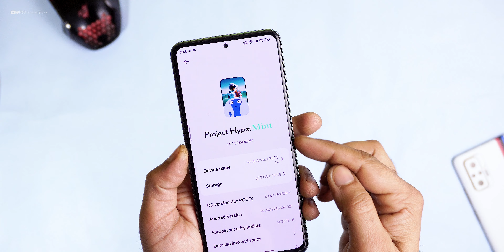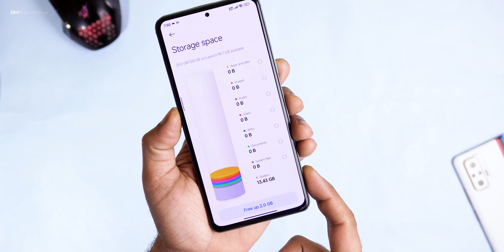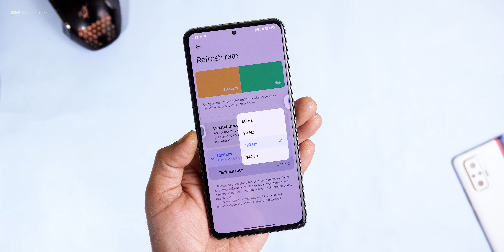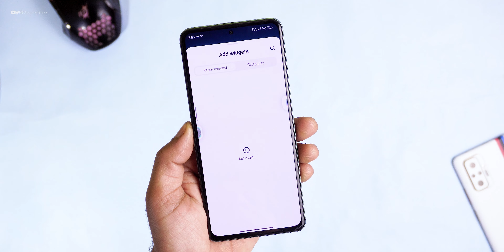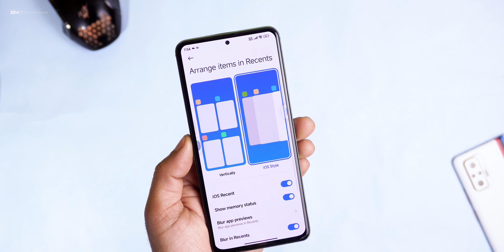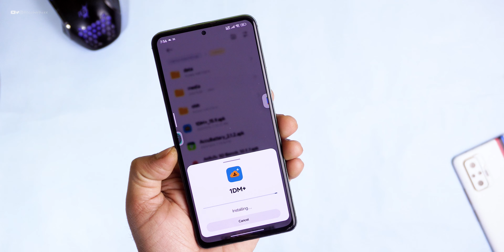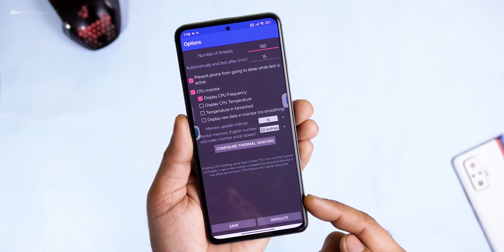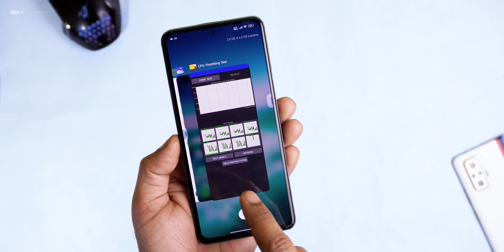Project HyperMint OS for Pooc F4 Review, Smooth Ui & Animation, Better Performance!!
⚡⚡ Download Link ⚡⚡
Credit- @Zeeinn

Wipe data dalvik cache
•Install Rom
•Install Skk Recovery
•reboot recovery
•install dfemakeRW
•Reboot recovery
•Install magisk (optional)
•Reboot system

Adb sideload method (Pe Recovery)

Cheers 😉